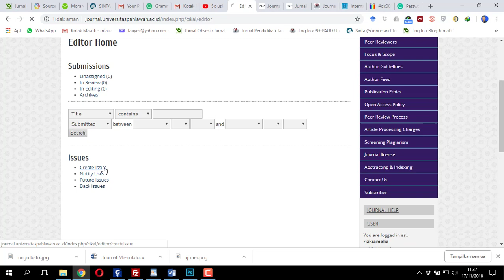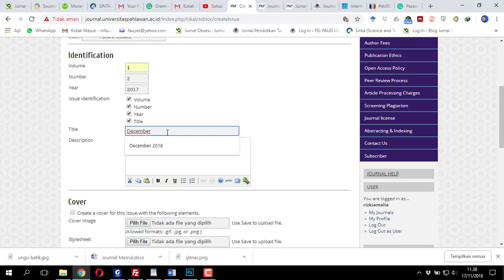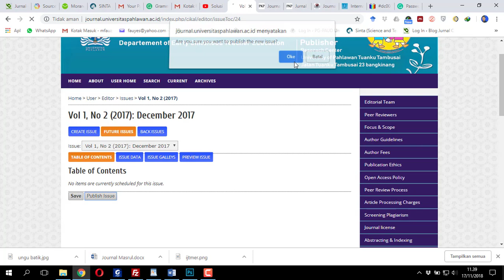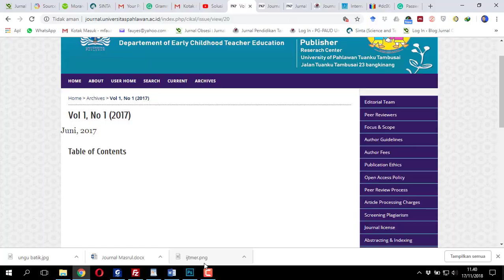Create Issue in Online Journal System Version 2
Ceritanya ada dua orang jurnal manager datang ke ruangan saya, kemudian sekalian sambil ajarin, saya rekam pakai camtasia.

Di video ini cara membuat issue di OJS versi 2 melalui akun editor